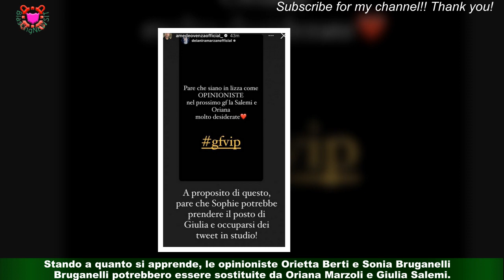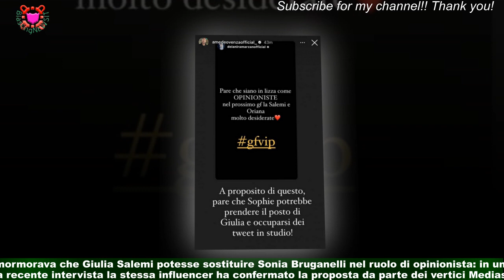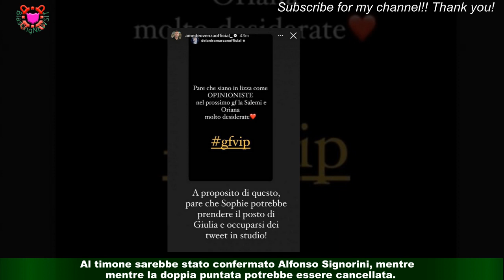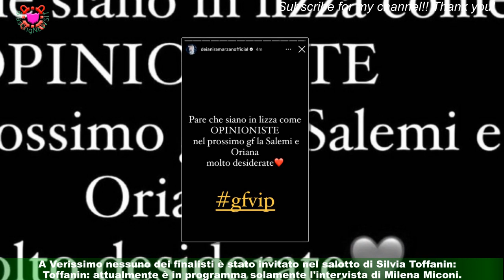Grande Fratello, rumor: Oriana Marzoli e Salemi in lizza come opinioniste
La settimana edizione del Grande Fratello Vip è giunta al capolinea da circa due settimane.Tuttavia, sul web sono usciti i primi rumor sulla prossima edizione. Stando a quanto riportato dal giornalista Giuseppe Candela su Dagospia,il prossimo anno il ruolo di opinioniste potrebbe essere ricoperto da Oriana Marzoli e Giulia Salemi.